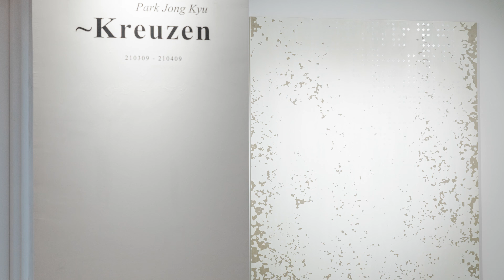~𝙆𝙧𝙚𝙪𝙯𝙚𝙣𝗣𝗮𝗿𝗸 𝗝𝗼𝗻𝗴 𝗞𝘆𝘂 ┃ 𝟮𝟭𝟬𝟯𝟬𝟵 – 𝟮𝟭𝟬𝟰𝟬𝟵 기자간담회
이미지와 최소 단위인 픽셀을 계속 확장하면 선만 남고 그 선은 무한한 점들로 이루어져 있다. 선과 점은 디지털 이미지를 구성하는 픽셀 속에 드러나지 않았던 본연의 모습이다.  주요 키워드인 '노이즈(noise)'는  다양하게 변용된 점과 선의 모습으로 캔버스 위에 나타난다. 노이즈는 청각적으로는 잡음이고, 전자통신적으로는 오류로 인해 발생하는 불필요한 신호이다. 디지털 측면에서는 화면이나 시스템에 나타나는 '불순물'이다. 정해진 시스템과 질서를 교란시키는 불순물이기에 제거해야 마땅한 대상이지만, 노이즈라는 불편한 현상을 확대해보면 그것은 나름의 질서를 가진 모습으로 등장한다. 노으지 자체가 또 다른 질서이자 마땅한 존재로 나타나는 것이다, 작각는 노이즈 당당히 화면에 타나내 필요한 불필요, 당연함과 당연하지 않음 등을 가르는 기준으로 무엇인지에 대해 의문을 제기한다. 이분접적 대립구도로 누어진 현상을 뛰어넘으려는 작가의 의도가 드러난다.